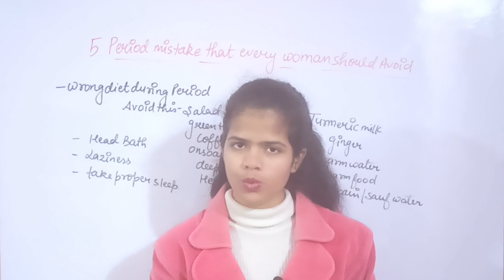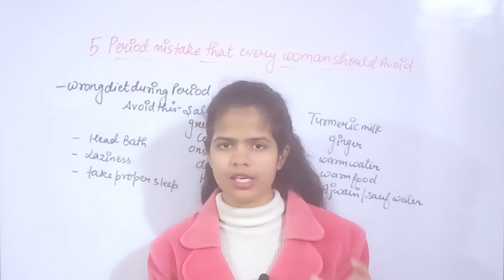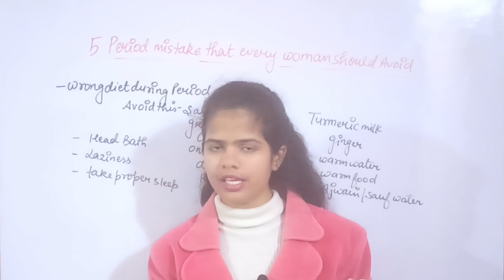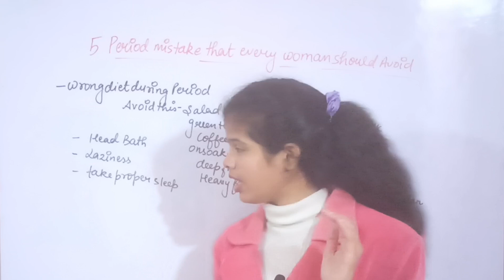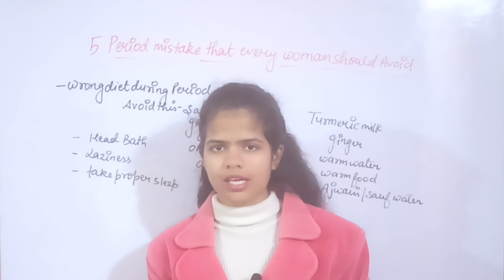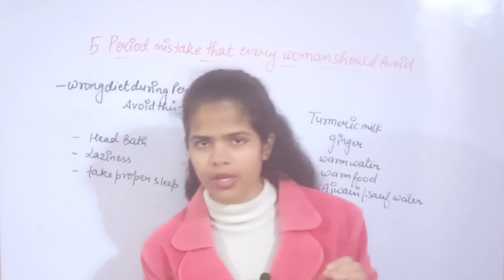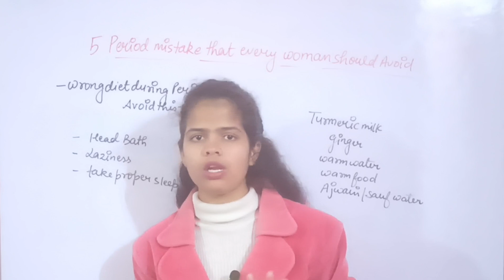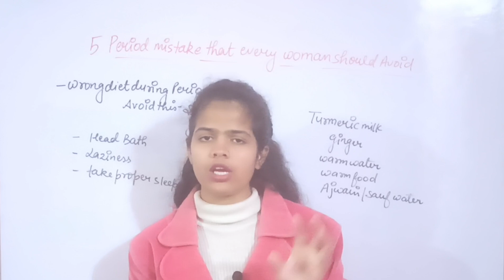Don't Do This In PERIODS ||पीरियड के समय इन गलतियों को कभी नहीं करना चाहिए||By-Kajalbiologyshorts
The information contained in the video content posted on Kajal biology shorts YouTube channel represent the personal views and opinions of the original creator based on the research and information present in various book and research paper.And I will share my own opinion related to health. इस वीडियो और इस चैनल के माध्यम से हम आपको बताना चाहते हैं कि आप अपने शरीर को स्वस्थ और निरोगी कैसे बना सकते है।

The video content is not intended to be a substitute for  the professional medical advice ,diagnosis ,or treatment.Always seek the advice of your physician or other qualified health provider with any question you may have regarding a medical condition.

Wishing you good health, wealth, fitness and happiness.

Kajalbiologyshorts

तुरंत पीरियड लाने के लिए क्या करना चाहिए?,पीरियड में ज्यादा दर्द हो तो क्या करना चाहिए,मासिक धर्म के समय क्या खाना चाहिए,मासिक धर्म के समय क्या नहीं खाना चाहिए,पीरियड में नहाना चाहिए या नहीं,पीरियड के समय कमर में दर्द,पीरियड के दौरान संबंध बनाने से क्या होता है,पीरियड ना आने के मुख्य कारण क्या होते हैं,पीरियड जल्दी लाने के लिए क्या खायें,अगर पीरियड के दौरान संबंध बनाया जाए तो क्या होता है,पीरियड,पीरियड के बाद पेट दर्द क्यों होता है,पीरियड में चावल खाना चाहिए या नहीं

पीरियड का दर्द,पीरियड की पीड़ा को बिना दवाई के कैसे ठीक करें,पीरियड के दर्द का इलाज,पीरियड के पेट दर्द को कैसे रोके,पेट दर्द को 2 मिनट में कैसे ठीक करें,पीरियड में पेट दर्द कैसे ठीक करे,पीरियड को यह दर्द को कैसे,ब्रेस्ट में दर्द कैसे ठीक करें,पीरियड में दर्द का कारण,पीरियड्स दर्द को दूर करने के उपाय,पीरियड में पेट दर्द की दवा,पीरियड में पेट दर्द कैसे कम करे,periods के दर्द को ठीक करने का उपाय,पीरियड के दर्द के लिए योग,पीरियड के दर्द से छुटकारा,पीरियड्स के दर्द